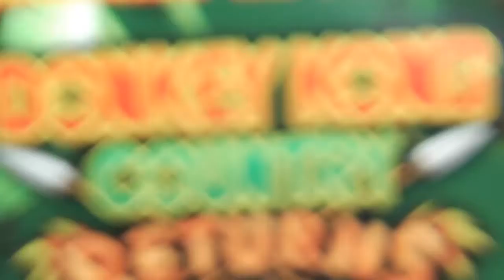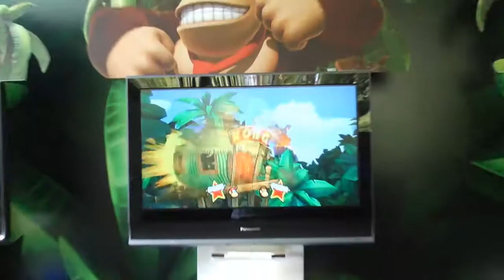GameTV no lançamento do Donkey Kong Returns no Zoológico de SP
A equipe do GameTV foi atrás da opinião das pessoas pessoas que foram conferir em primeira mão o lançamento do Donkey Kong Returns para o Nintendo Wii.